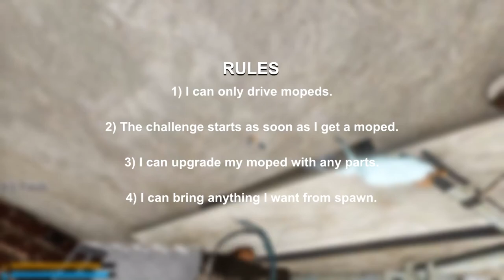The Long Drive - Moped only challenge